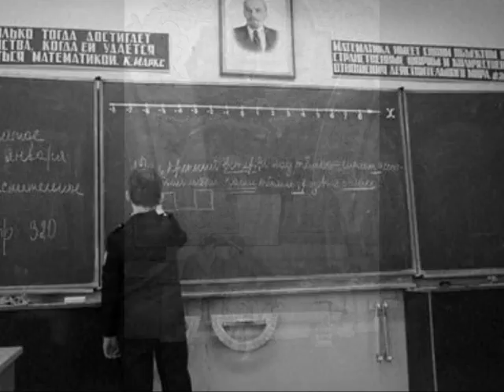Prokofiev Toccata D Minor - Orchestrated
Video with scenes of daily life in Soviet Union. Music by Serge Prokofiev - Toccata D Minor is for piano but I have orchestrated it for strings and bassoons using Garritan Personal Orchestra v4 and Cubase.